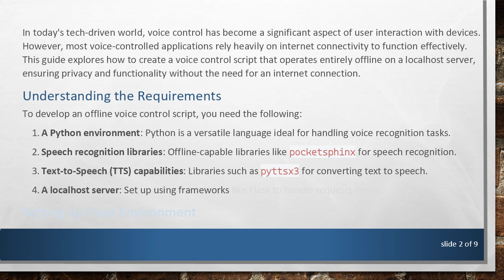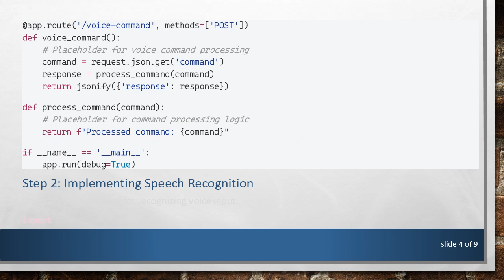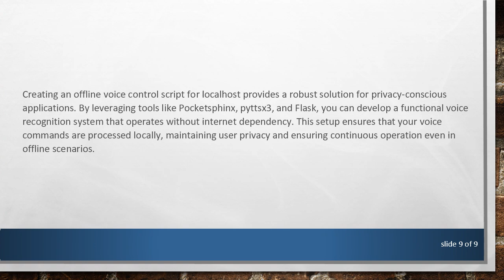Voice Control Script for Offline Use on Localhost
Learn how to create a voice control script that works offline on a localhost, enabling you to perform voice commands without an internet connection.

In today's tech-driven world, voice control has become a significant aspect of user interaction with devices. However, most voice-controlled applications rely heavily on internet connectivity to function effectively. This guide explores how to create a voice control script that operates entirely offline on a localhost server, ensuring privacy and functionality without the need for an internet connection.

Understanding the Requirements

To develop an offline voice control script, you need the following:

A Python environment: Python is a versatile language ideal for handling voice recognition tasks.

Speech recognition libraries: Offline-capable libraries like pocketsphinx for speech recognition.

Text-to-Speech (TTS) capabilities: Libraries such as pyttsx3 for converting text to speech.

A localhost server: Set up using frameworks like Flask to handle requests locally.

Setting Up Your Environment

Install Python: Ensure you have Python installed on your system. You can download it from the official Python website.

Configure Pocketsphinx: Pocketsphinx is a lightweight speech recognition engine that works offline. It requires certain acoustic models to function, which you can download from the CMU Sphinx website.

Creating the Voice Control Script

Step 1: Setting Up the Flask Server

Create a simple Flask server to handle voice command requests.

Step 2: Implementing Speech Recognition

Integrate Pocketsphinx for recognizing voice input.

Step 3: Adding Text-to-Speech

Use pyttsx3 to provide auditory feedback.

Step 4: Integrating Everything

Combine the Flask server, speech recognition, and text-to-speech into a cohesive script.

Running the Script

Interact with the server: Use a tool like Postman or a simple HTTP request to send commands to the /voice-command endpoint.

Conclusion

Creating an offline voice control script for localhost provides a robust solution for privacy-conscious applications. By leveraging tools like Pocketsphinx, pyttsx3, and Flask, you can develop a functional voice recognition system that operates without internet dependency. This setup ensures that your voice commands are processed locally, maintaining user privacy and ensuring continuous operation even in offline scenarios.